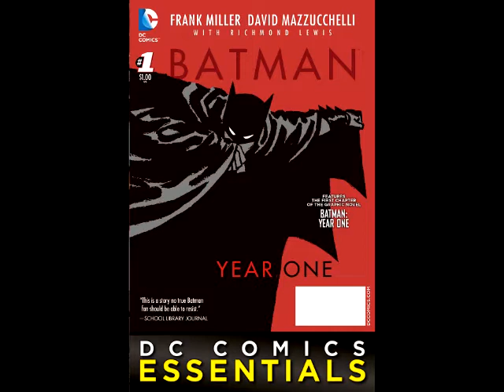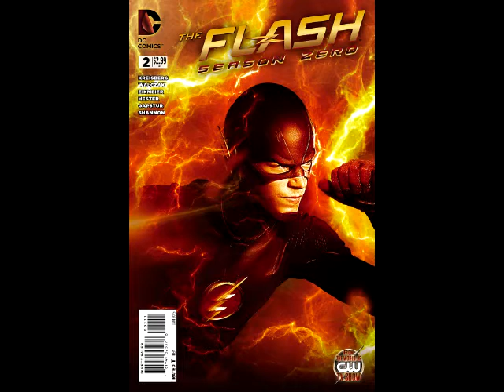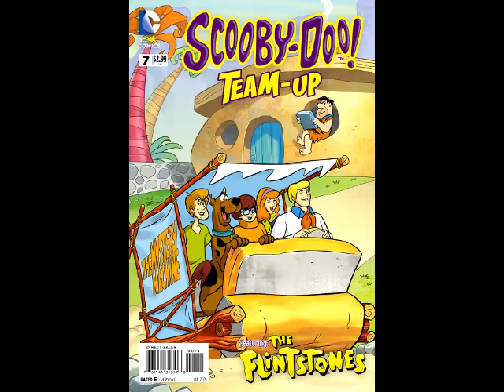He's Got Issues #146.2: DC Comics 11/5/14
DC COMICS
Action Comics #36
Aquaman And The Others #7
Batman Essentials Batman Year One Special Edition #1
Earth 2 World's End #5
Fairest #31
Flash Season Zero #2
Gotham Academy #2
Grayson #4
Injustice Gods Among Us Year Three #3
Justice League 3000 #11
Lobo #2
Names #3 (Of 9)
New 52 Futures End #27
Scooby-Doo Team-Up #7
Superman Unchained #9 (Final Issue)
Tiny Titans Return To The Treehouse #6 (Of 6)

Trades:
Animal Man Volume 5 Evolve Or Die TP
Batman Arkham Asylum 25th Anniversary Deluxe Editon TP (New Edition)
Batman Beyond 2.0 Rewired TP
The Wake HC